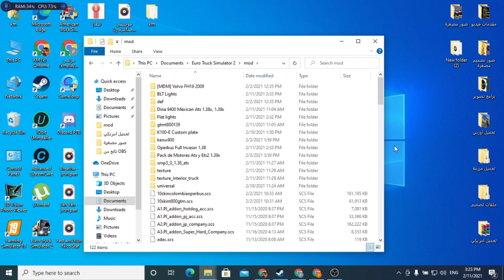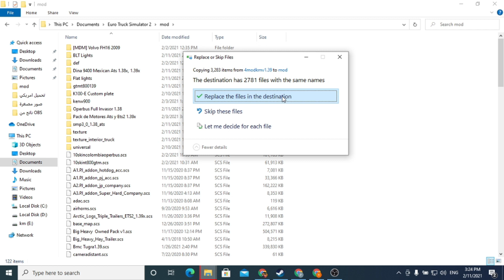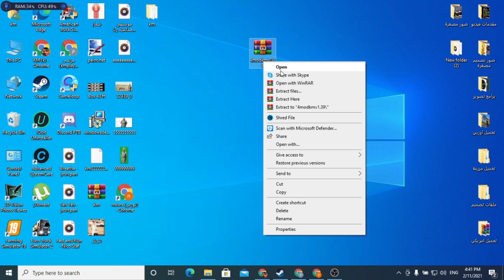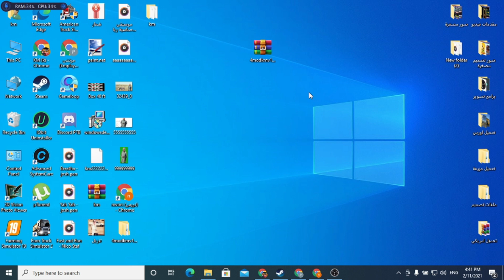اقوى مود زينة محاكي شاحنات اوربية مع مقطورة وشرح مفصل عن مود / Euro Truck Simulator 2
اللهم صلى على سيدنا محمد وعلى اله وصحبه وسلم
ملاحظة أعتذر عن وجودي خلال بث فيديو في محادثة فورية

رابط تحميل المود

رابط مجموعة خاصة في محاكي مزرعة على الفيس بوك

موصفات مطلوبة لتشغيل لعبة بدون لاق
اقل متطلبات
 نظام التشغيل: Windows 7
 المعالج: Dual core CPU 2.4 GHz / AMD Athlon 64 x2 2Ghz
 الرامات: 4GB
 كارت الشاشة: GeForce GTS 450-class / GeForce 7800 GT / Intel HD 4000
 مساحة خالية على القرص الصلب: 10GB

المتطلبات الموصى بها
 نظام التشغيل: Windows 10/8.1/7 @ 64-bit
 المعالج: Quad core CPU 3.0 GHz / AMD Athlon II X4 640
 الرامات: 6GB
 كارت الشاشة: GeForce GTX 760-class @ 2GB
 مساحة حرة على القرص الصلب: 10GB